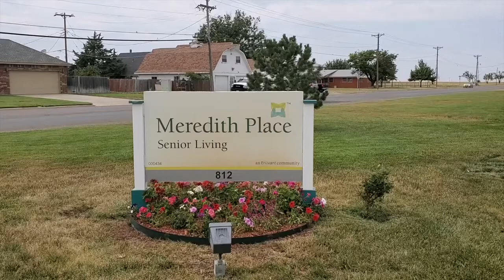Meredith Place Senior Living